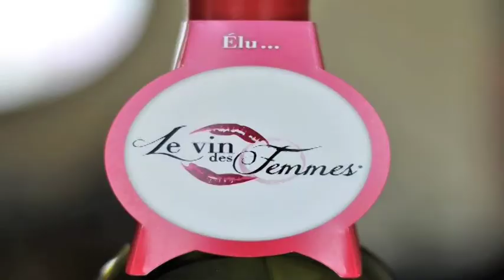Le vin des Femmes: les coulisses de Sans Chichis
Découvrez les coulisses du tournage de Sans chichis sur Le vin des Femmes. Muriel Lombaerts, créatrice, organisatrice et coordinatrice présente son concept original. Elle fait déguster l'un des vins "élus" à Joêlle Scoriels, Gérald Watelet et Adrien Devyver.